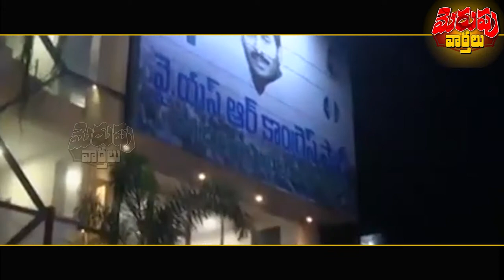Power Punch : Sajjala Sensational Comment On Tdp Chandrababu | Ysrcp | Ap Local Elections